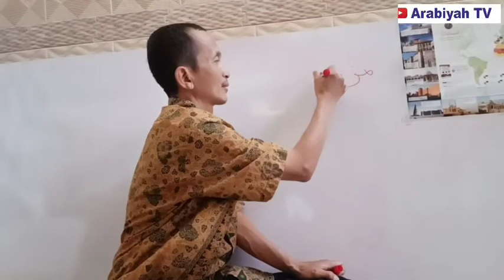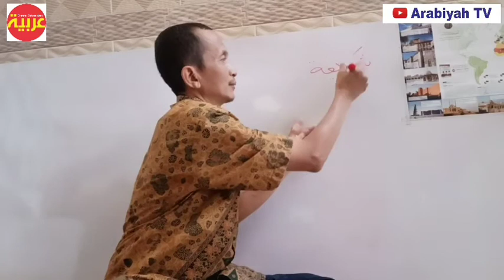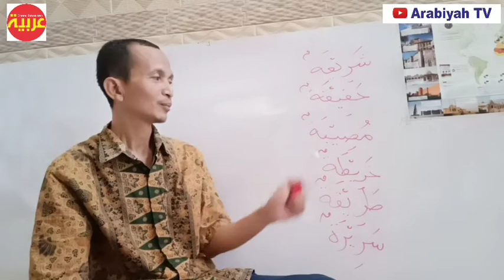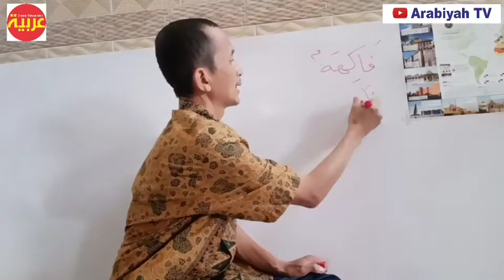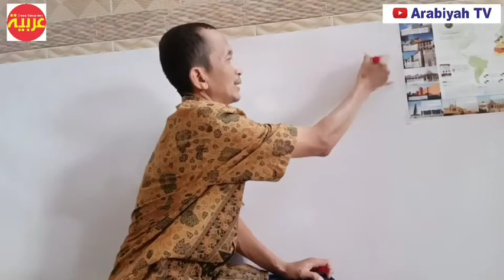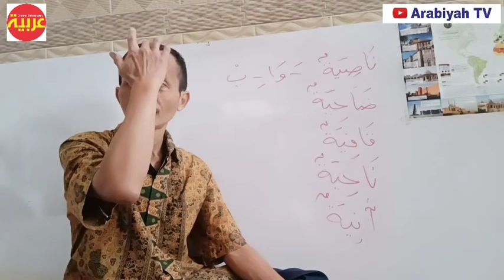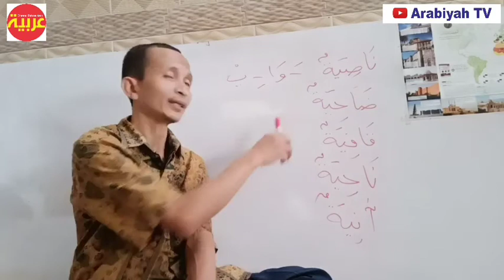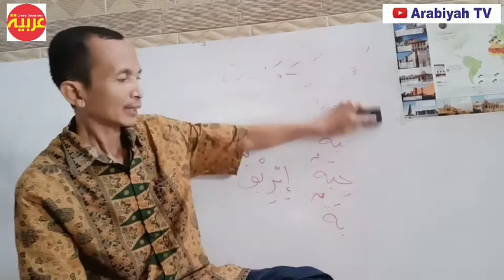Sharaf #156 || Wazan-wazan Jamak Taksir Muannats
Bahasan tentang pola jamak taksir untuk Muannats, bagian 2.

Terima kasih untuk semua subscriber dan penyimak Arabiyah TV dan Arab Mudah Channel.

Terima kasih

Arabiyah TV
Arab Mudah Channel